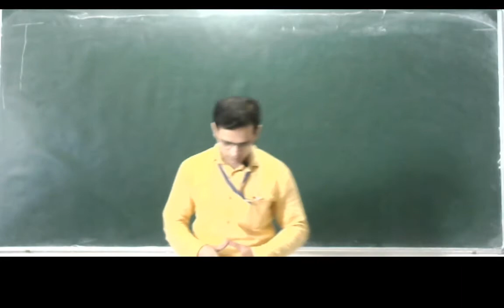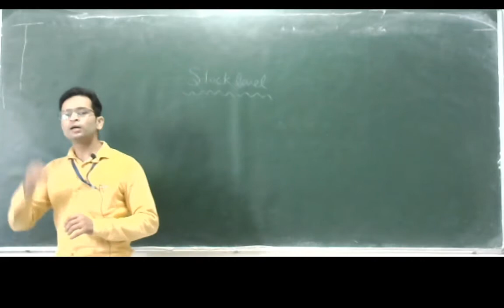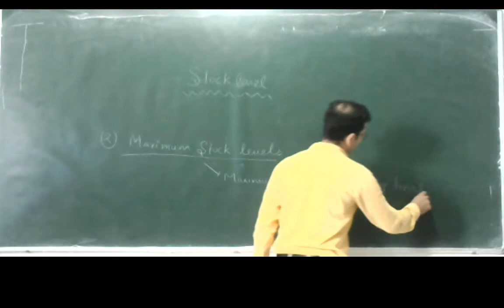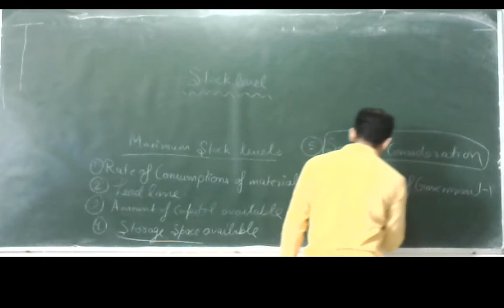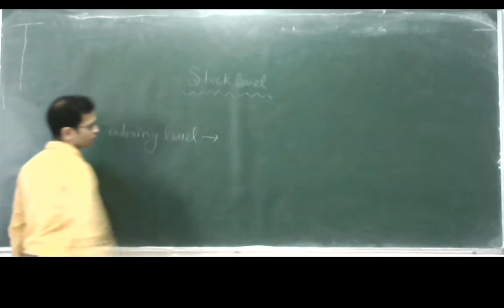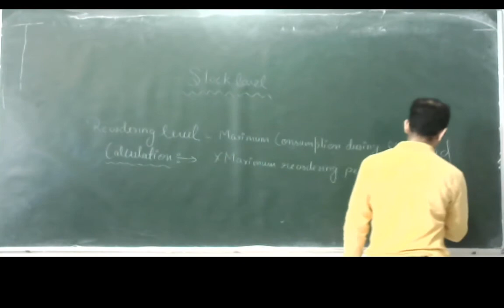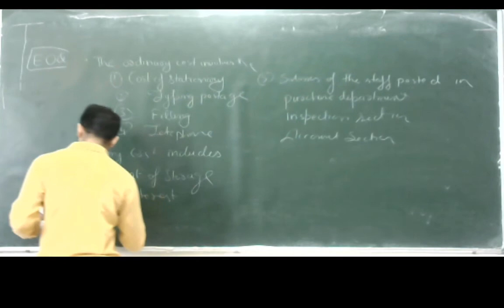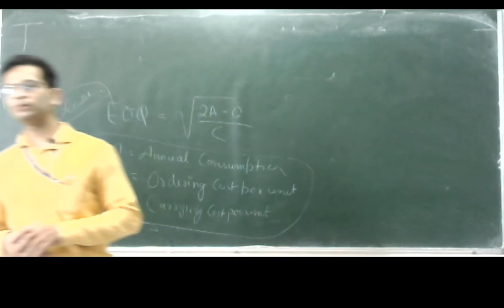2020 08 26 11 08 44 DSBM SAFETY STOCK & ECONOMIC ORDER QUANITY D Pharm 2nd Year